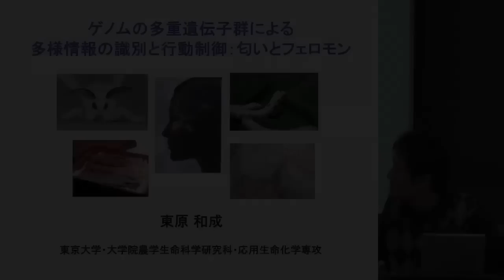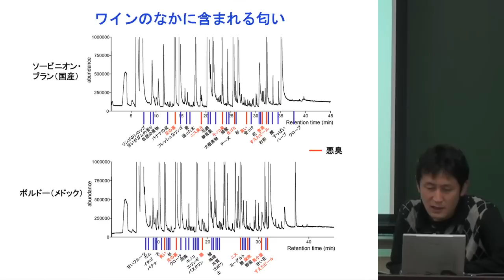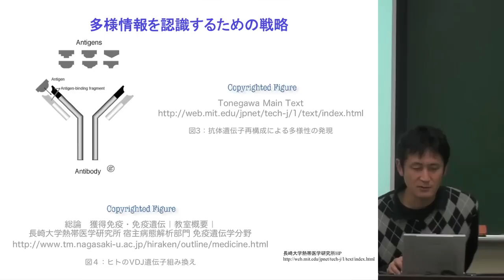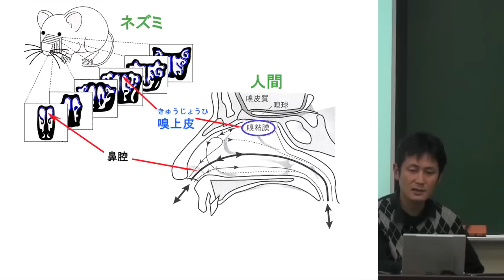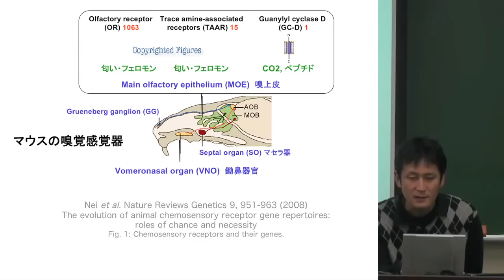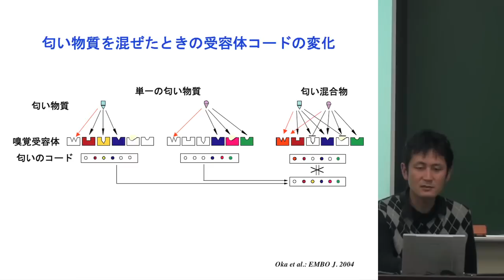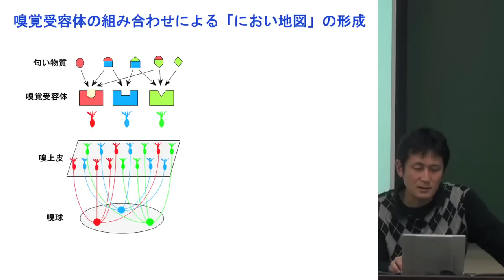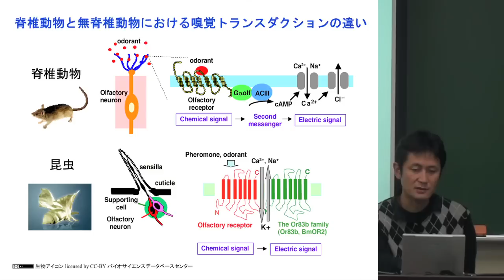匂いとフェロモンI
本日の統合TVは、2011年度夏学期（4～7月）に開講された、東京大学グローバルCOEプログラム「ゲノム情報ビッグバンから読み解く生命圏」新領域創成科学特別講義IIから、東京大学大学院農学生命科学研究科 応用生命化学専攻 生物化学研究室 東原和成 先生による「ゲノムの多重遺伝子群による多様情報の識別と行動制御：匂いとフェロモンI」をお送りします。